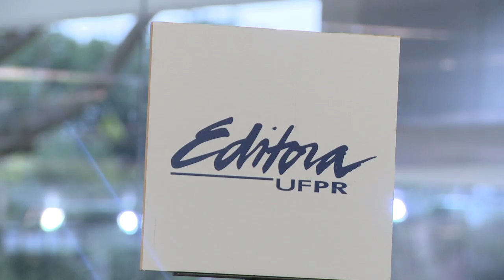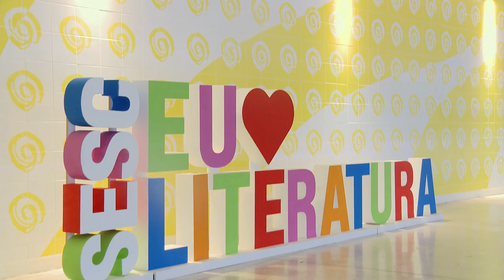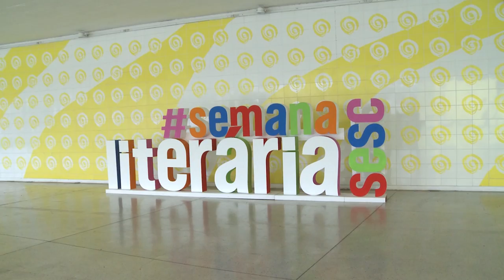Semana Literária e Feira de Livros no Museu Oscar Niemeyer até dia 10/08/24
Está acontecendo em Curitiba um evento cultural cheio de conhecimento e cultura. De 7 a 11 de Agosto, acontece a 43ª edição da Semana Literária Sesc PR e Feira do Livro, que será realizada no icônico Museu Oscar Niemeyer (MON). Este espaço único, conhecido por sua arquitetura impressionante, se transformou em um ponto de encontro para os amantes da literatura e cultura, oferecendo uma ampla programação. Além da oportunidade de adquirir livros, o evento conta com palestras, bate-papos, apresentações musicais - além de espaços dedicados à leitura, com a presença da Editora UFPR. Aproveite a chance de mergulhar neste ambiente lindo e inspirador.
O evento acontece até dia 11/08 no domingo